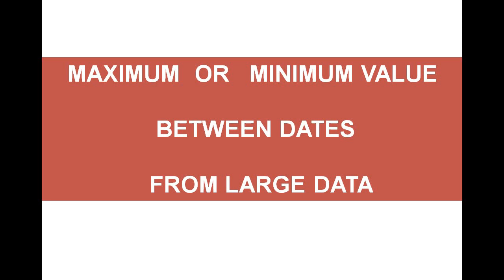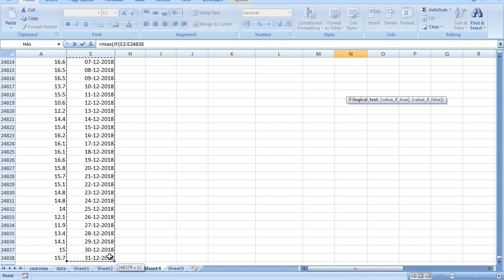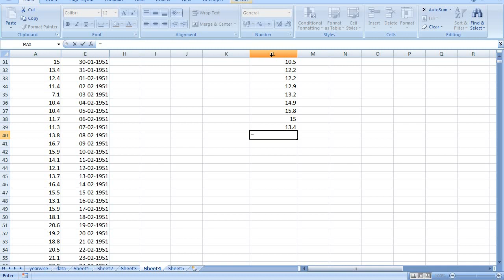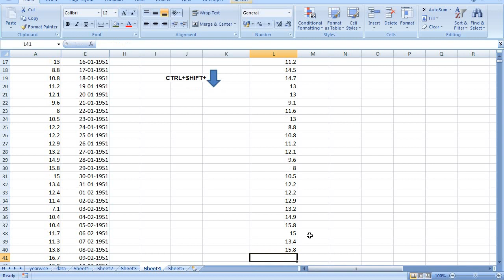Excel max(if) and min(if) between dates, month & year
Use the Excel MAXIF and MINIF formula to maximum/minimum values between two dates.
Here you'll need to use the greater than equal to & less than  equal to operators inside the  formula.

You'll also learn how to find maximum/minimum values within a year. For example, your data set contains dates and you'd like to create a monthly report where you show the maximum value for the year/month, you can use the maxif and minif formula

Happy learning!